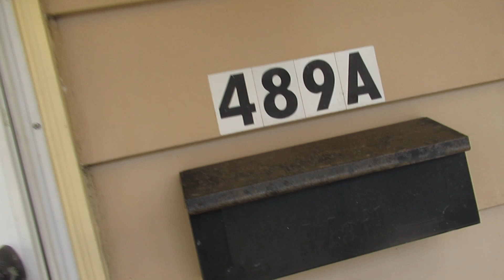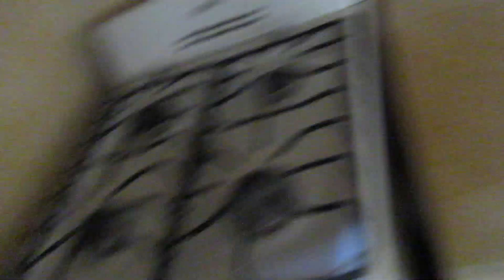Great location will attract great tenants.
This is a new property that has a home and 3 units making it a fourplex. This one is of the studio units. We need to update and freshen this one up and it will lease quickly.